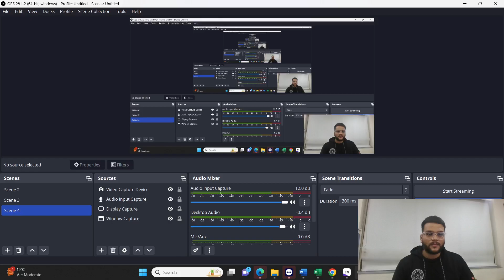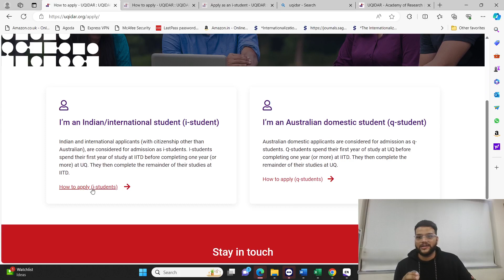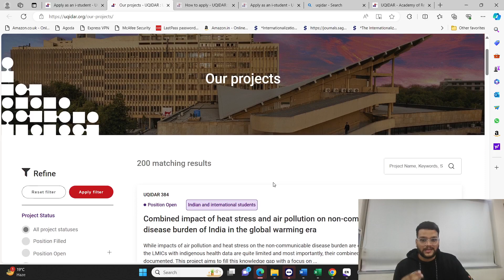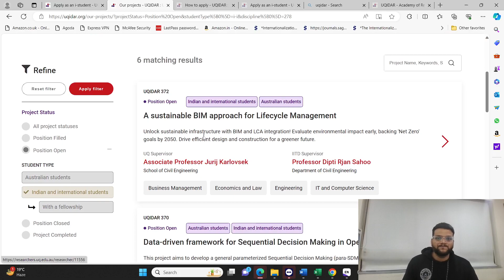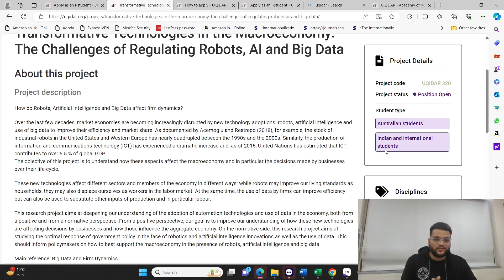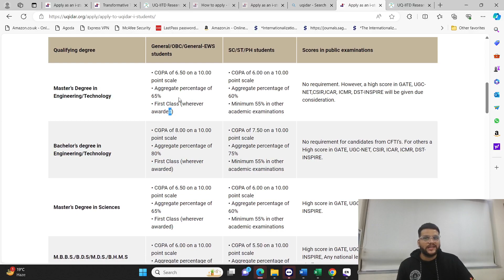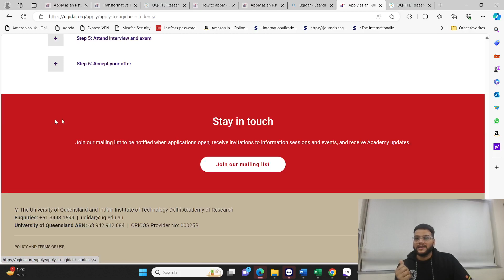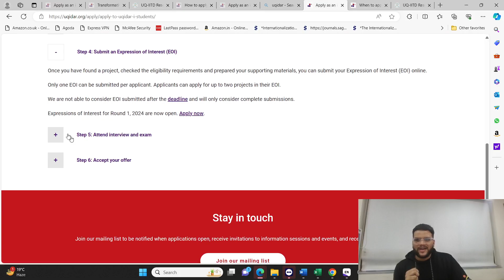IIT Delhi and The University of Queensland, Australia, Joint Ph.D. Program Part 1